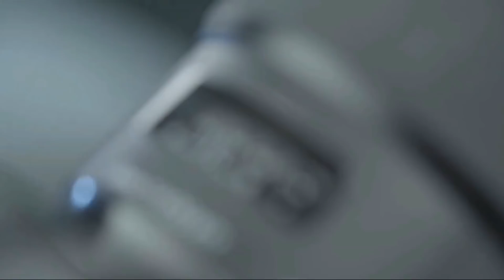New photo pose for styles man ll model photo pose ll 2018 keny edits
Hello friends

This video special  made for girls

You are always making love of people so thank you for supporting

this video creater :-KAMAL TANDEL

any question and problem to my channel then direct massage me on instagram